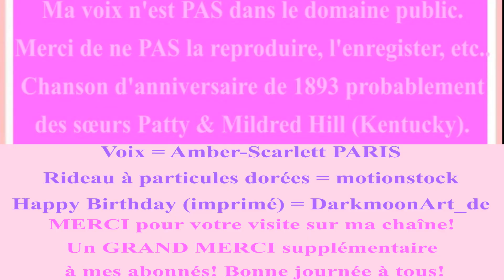🎂 JOYEUX ANNIVERSAIRE PAPA 🎈